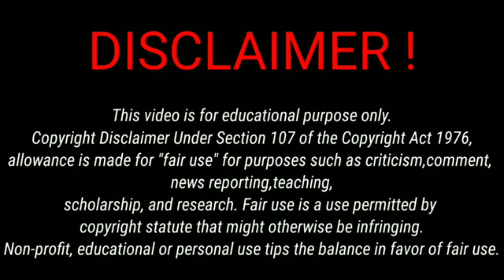video गर्लफ्रेंड 420 // Girlfriend 420 // गर्लफ्रेंड ने बनाया बिखारी //